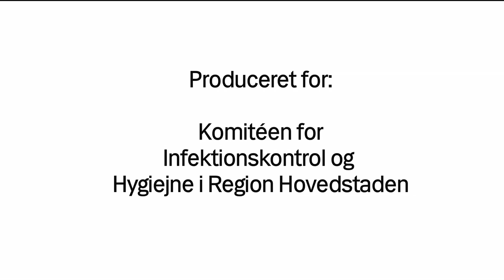Den ældre patient final 2